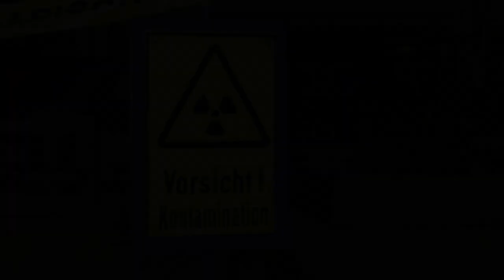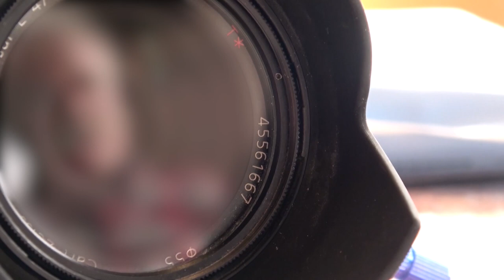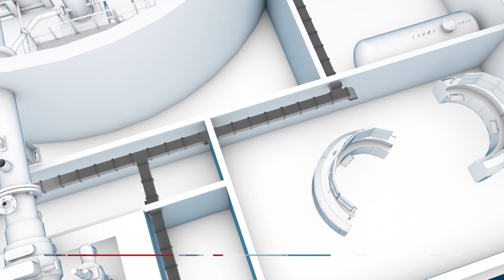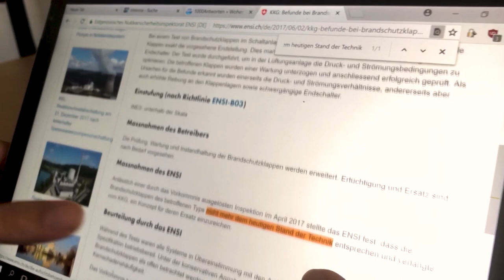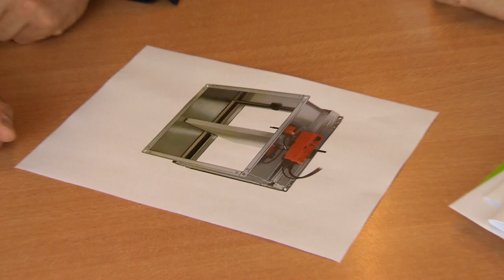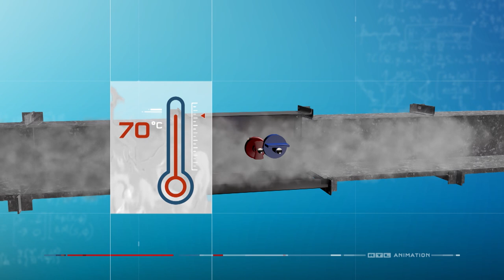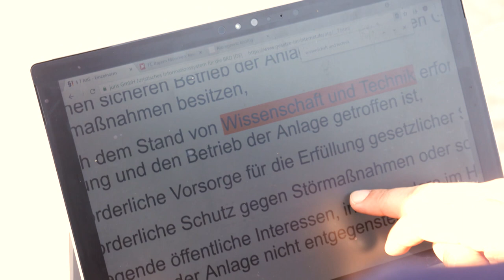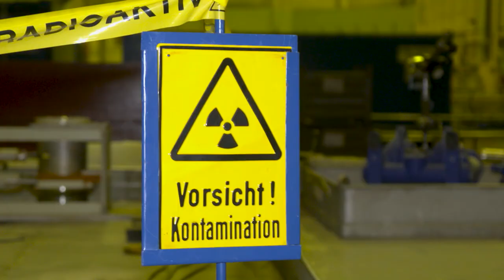Brandgefährlich: unsere Recherche mit dem RTL Nachtjournal über mangelnde Sicherheit in Europas AKW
Das gemeinnützige Recherchezentrum CORRECTIV ist eine von vielen Antworten auf die Medienkrise. Die alten Geschäftsmodelle funktionieren immer weniger. Gleichzeitig müssen Journalisten eine immer komplexere Welt immer besser erklären. Viele Medien haben Probleme, ihrer Wächterfunktion nachzukommen. Hier setzt CORRECTIV an und will investigativen, aufklärenden Journalismus für jeden Verlag, für jeden Sender, für jeden Bürger in Deutschland erschwinglich und zugänglich machen.